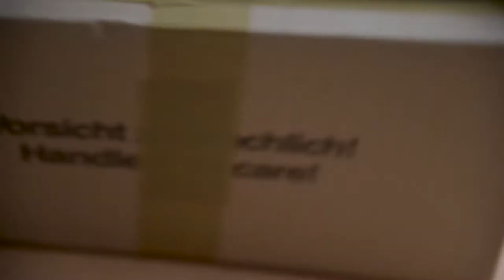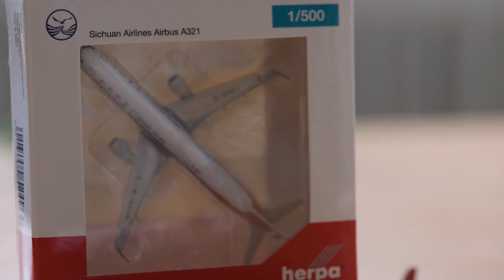Die 2.te Überraschungsbox von herpa wings, weitere 3 Airbus und 3 Boeingmodelle. Was ist es diesmal?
Wir öffnen das zweite  Überraschungspaket von herpa. Im Rahmen des Herpa Sommerfestes hat Herpa ein Airbus und ein Boeing Überraschungspaket mit jeweils drei Flugzeugen im Programm.

Mal schauen, welche Modelle diesmal drinnen sind.